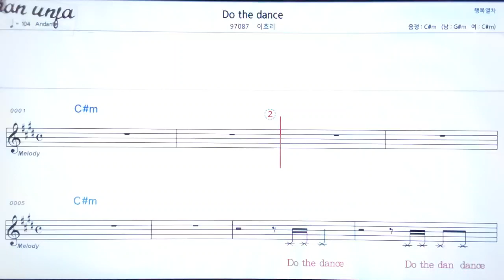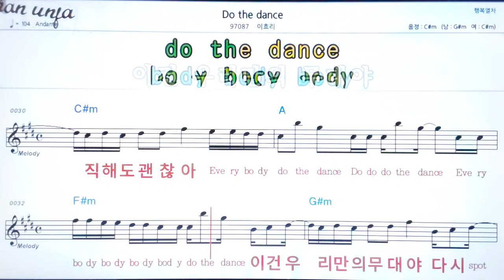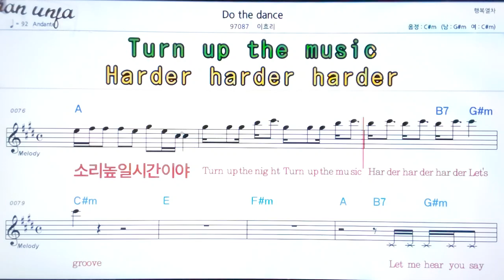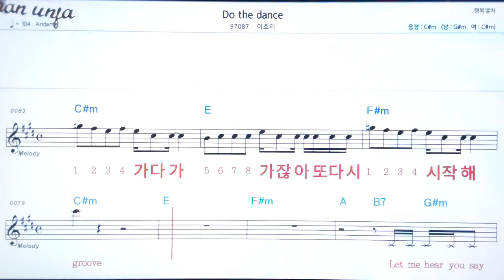Do the dance/이효리👍악보, 노래,기타 코드,가사,Karaoke*가라오케 반주